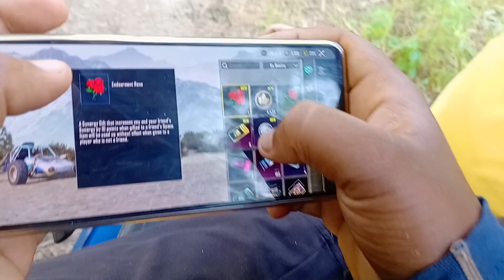Silu bhai ki Gumdum style mai dance 🤣♥️